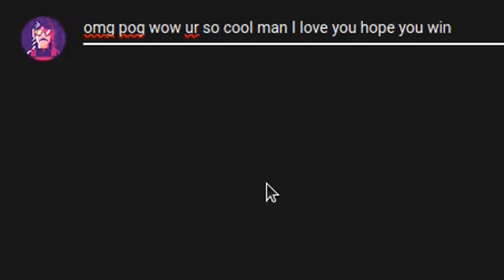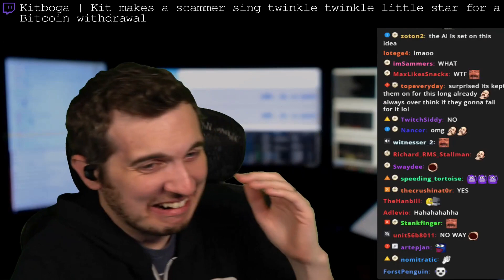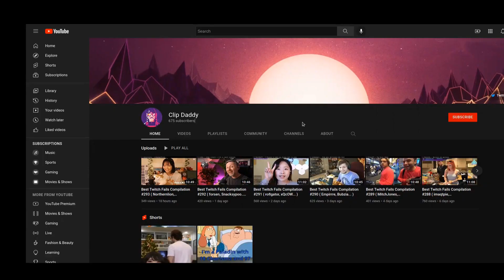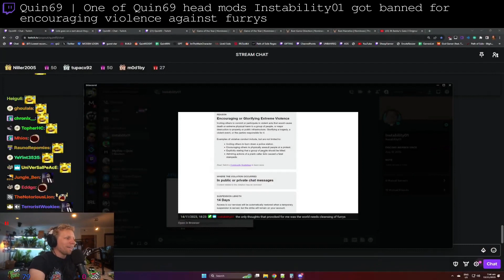Best Twitch Fails Compilation #713 ( Masayoshi, pokimane... )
00:00 Intro
00:06 Papaplatte | Viewer of Papaplatte wins 1,000,000€ in a german TV-Show through help of Twitch Chat
00:49 fanfan | fanfan gets pawed
01:49 sodapoppin | Soda reminisces on the old WoW days
02:27 Masayoshi | Masayoshi showing the ropes to the newbies
02:55 Kitboga | Kit makes a scammer sing twinkle twinkle little star for a Bitcoin withdrawal
03:50 Morgpie | POGGERS
03:59 AvoidingThePuddle | Aris meets a very young fan
04:59 EsfandTV | Zoomer Esports in 2023
05:48 Midroll
05:58 Pumpkin_Pim | Random guy runs his fingers through streamers hair
06:12 Fandy | how wow players get a date
06:31 LowTierGod | LowTierGod Goes off on video
07:06 Northernlion | Chatter asks about Katy Perry's Teenage Dream music video
08:06 Quin69 | One of Quin69 head mods Instability01 got banned for encouraging violence against furrys
08:30 pokimane | +5 FKP
08:46 theatrinidad | Zelina Vega prank calls Dirty Dom
09:46 Elina | Batman knows how to hurt you, just listen to it.
09:51 Outro